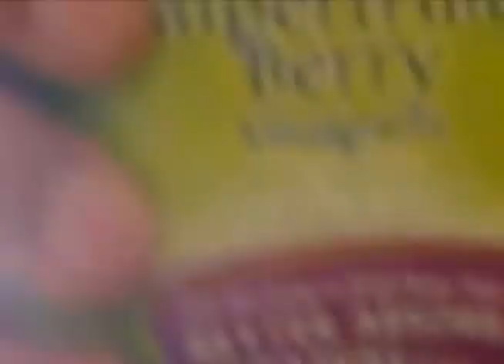Pork Chops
Woooo!!! IntelligentMAY cooking dinner and me dancing. Awesome combination if I don't say so my self. ;)